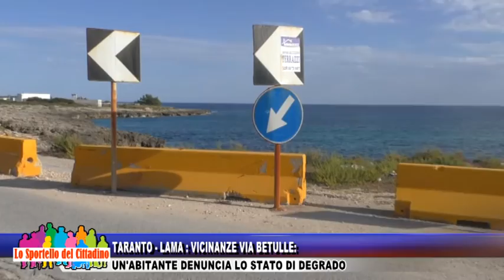Taranto - Lama, Via Betulle: un abitante denuncia lo stato di degrado